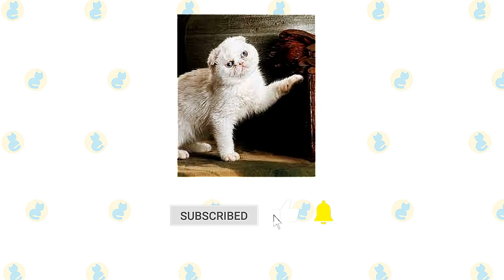Foldex Cat VS. Egyptian Mau Cat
The Foldex is a breed of cat that comes in practically every cat color and pattern, including tabby and calico. When it comes to grooming, it all depends on whether your Foldex has long or short hair. Brushing your Foldex's coat once a week should enough if they have short hair. A long-haired Foldex, on the other hand, will require more regular brushing to reduce the likelihood of hairballs and mats developing.

The Mau's most distinguishing feature is his speckled coat in silver, bronze, or smoke, which is followed by his enormous gooseberry-green eyes. He is a medium-sized cat with a muscular physique and a slightly rounded wedge-shaped head that is capped with medium-to-large ears. He appears to be standing on tiptoe on his little, delicate feet, since his rear legs are somewhat longer than his front legs.